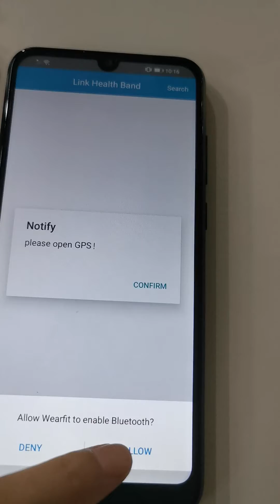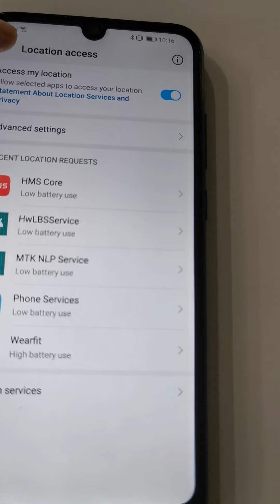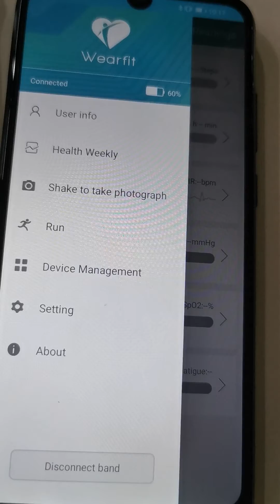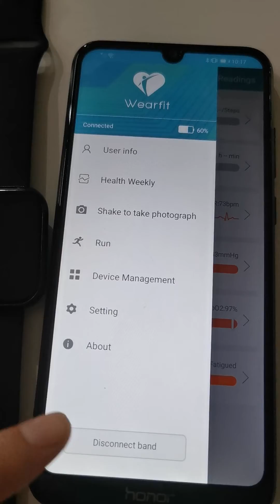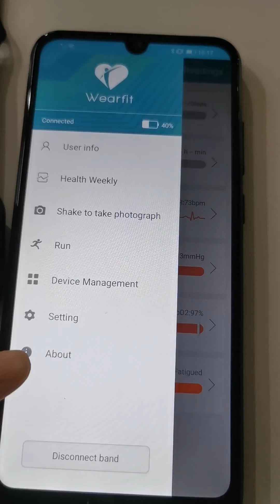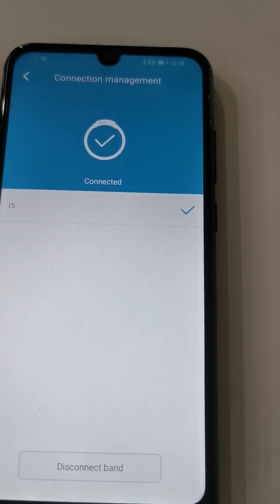How to connect/disconnect the wrist strap to APP